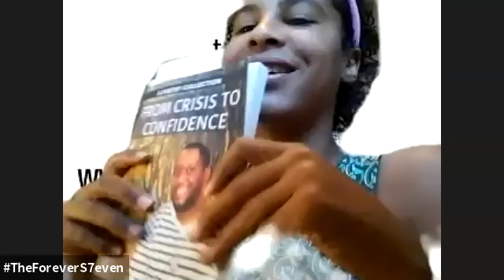Virtual Open Mic 06/14